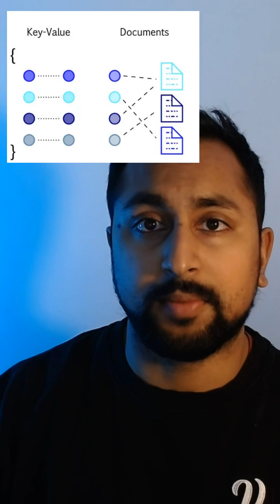How does an AI model search through information?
AI models search through information using Vector Databases. For a full breakdown check out the full video below!

The collaborative platform to build AI agents. Use Voiceflow to design, test, and launch chat or voice AI agents — together, faster, at scale.